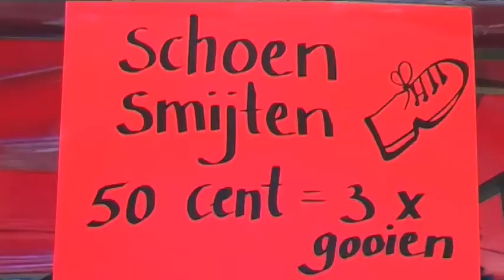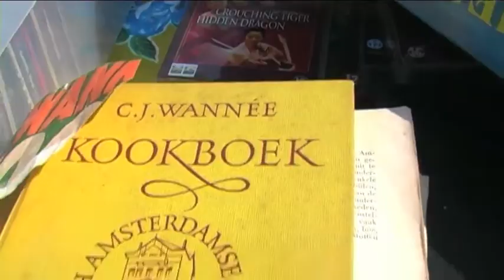koninginnedag.mp4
Koninginnedag op de Kop van Zuid